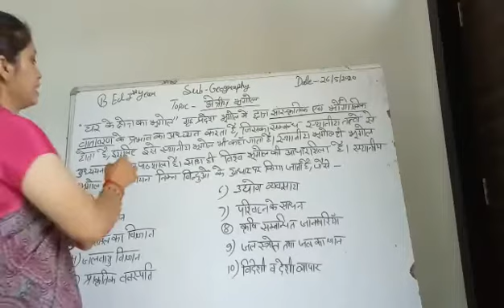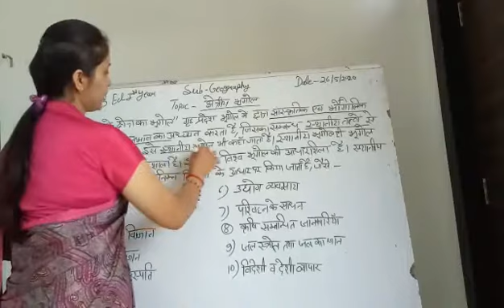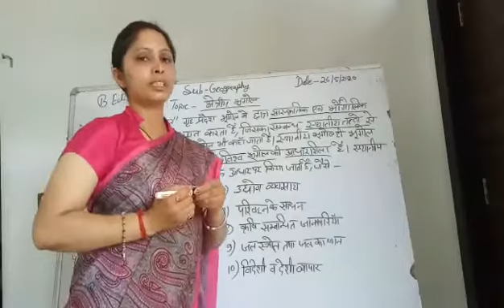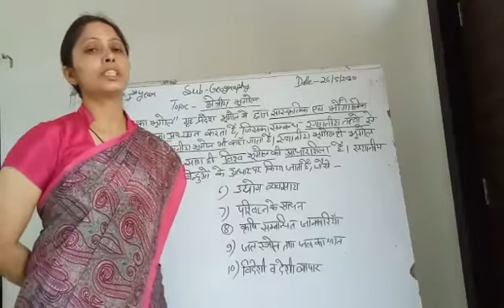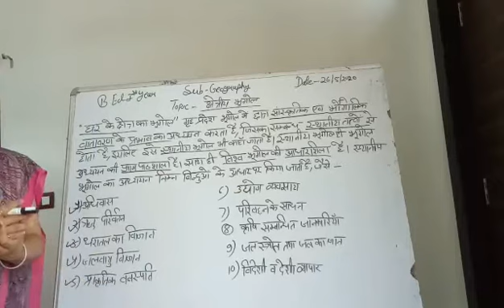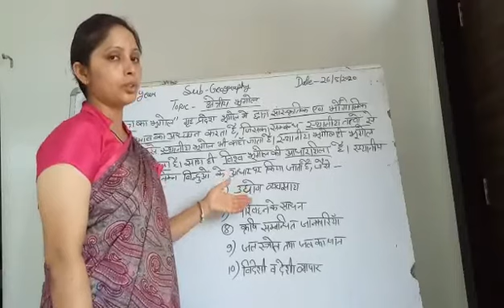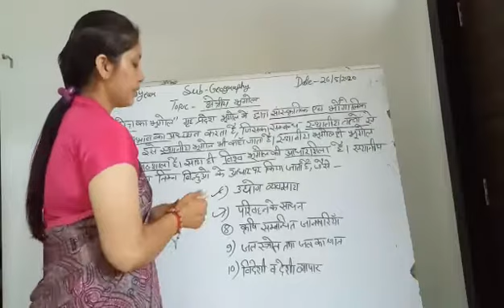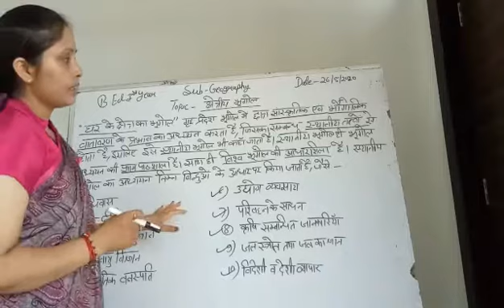क्षेत्रीय भूगोल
Subject :- Geography
By :- Ms. Indubala